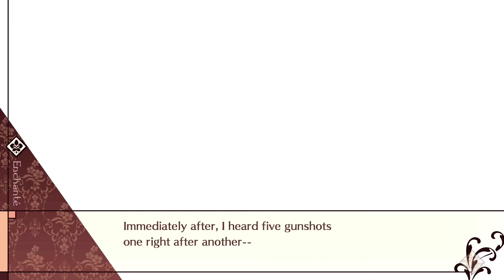Café Enchanté - Common Path Part 38: Rindo Shows Off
Wow Rindo seriously has some moves for someone who's entering his middle-aged years ;D